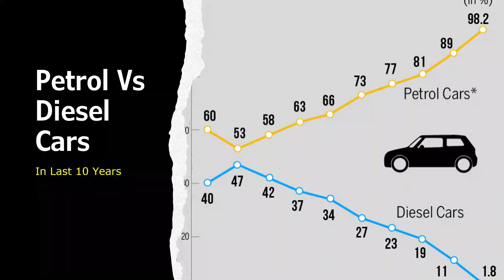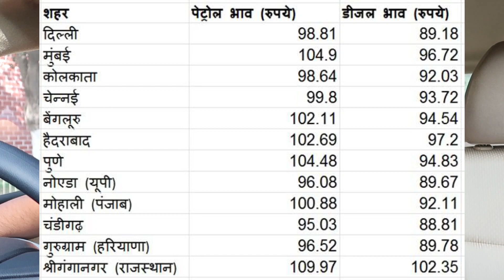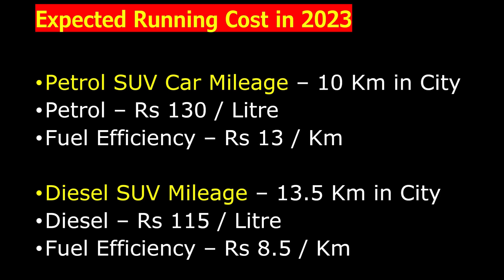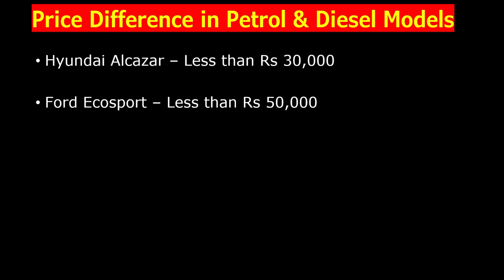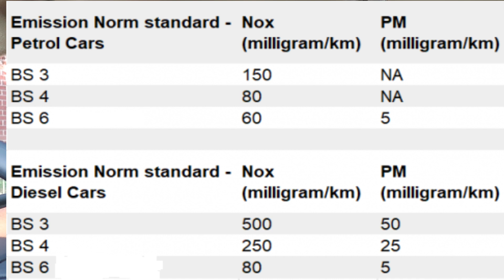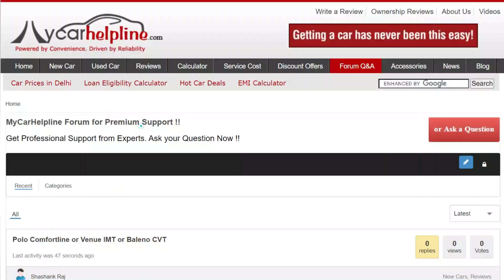DONT BUY PETROL SUV IN 2021. DONT FALL IN TRAP !!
Are you considering to Purchase Compact SUV or Mid SUV in Petrol. Here are some highlights and facts on Petrol SUV Cars against Diesel one